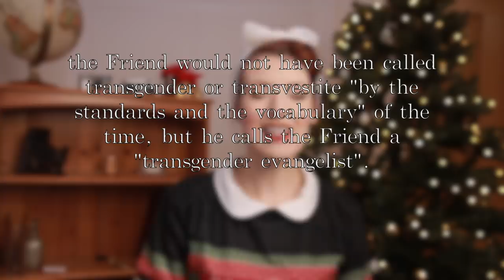Non-Binary and Religious: The Public Universal Friend // Historical Profile // Vlogmas 2019 Day 19